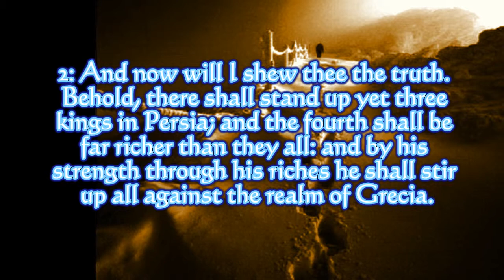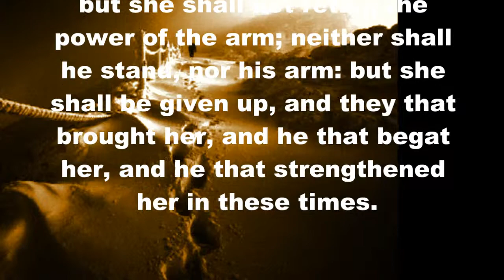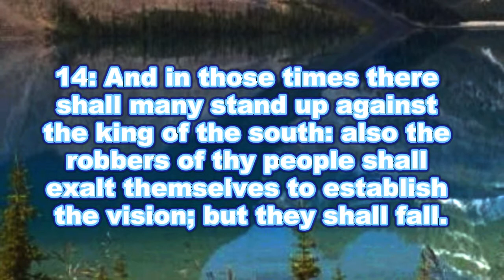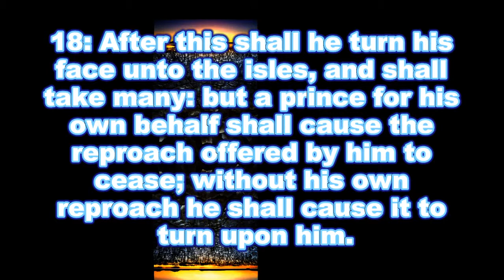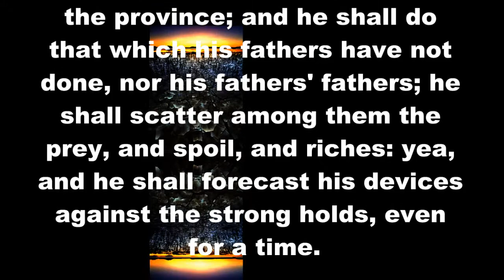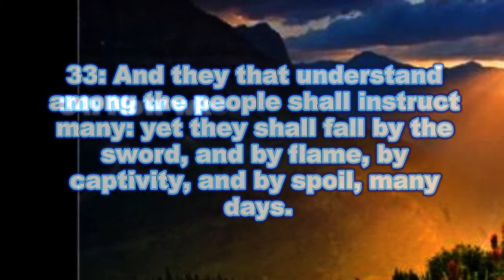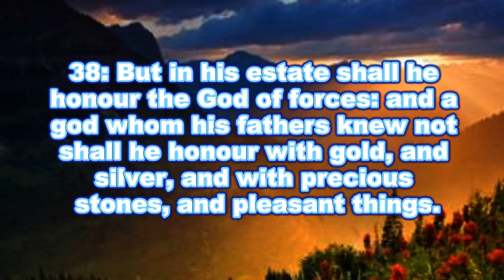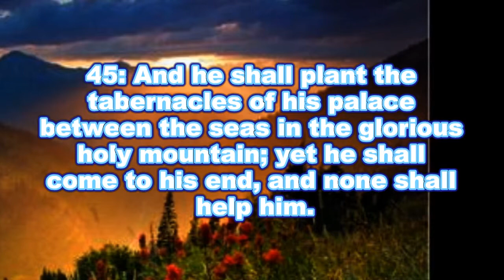Daniel Chapter 11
Taken from The King James Bible